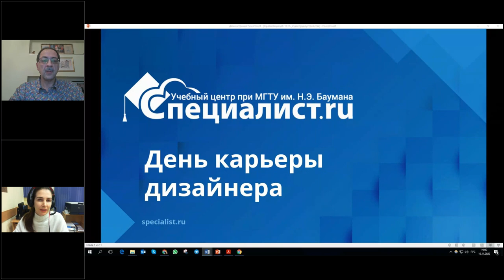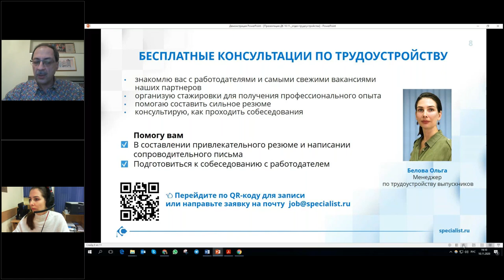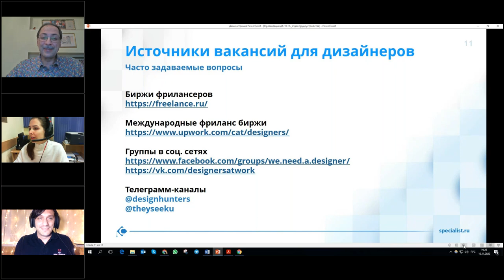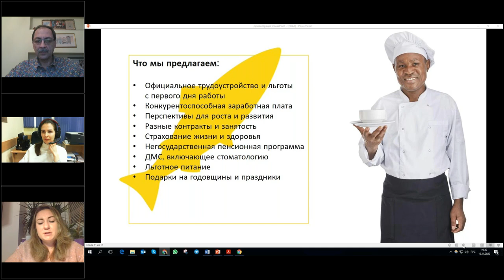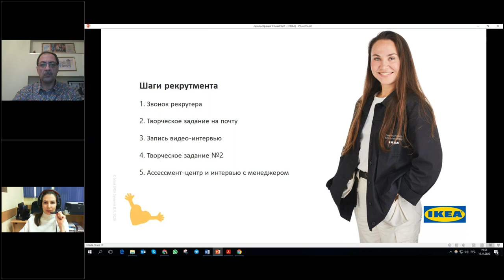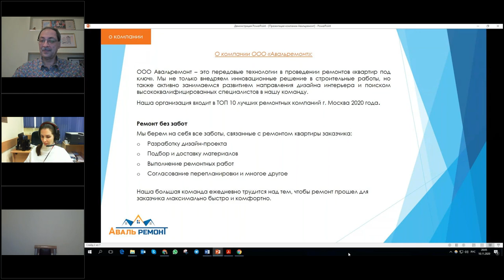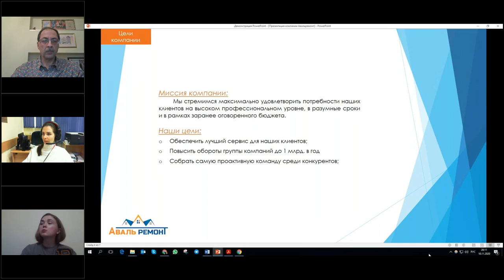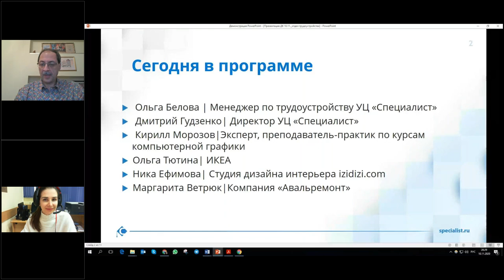День карьеры дизайнера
10 ноября в 19:00 учебный центр «Специалист» проведет День карьеры дизайнера!

Интересуетесь дизайном? Знаете ли вы, какие специалисты сейчас востребованы? Расскажем на Дне карьеры дизайнера в формате онлайн!

Эта сфера невероятно многогранна и направлений в ней очень много, включая компьютерную графику, веб-дизайн, дизайн интерьера, 3D-анимацию и многое другое. На нашем Дне карьеры вы можете пообщаться с экспертами и работодателями в этой сфере, и, возможно, найти работу!

Во встрече примут участие представители компаний-работодателей:

ИКЕА — международная компания по продаже товаров для обустройства дома.

LAGRY PARK (ЛагриПарк) – инвестиционно-девелоперская компания, основным проектом которой сейчас является строительство коттеджного поселка в Московской области.

ООО «Авальремонт» – компания полного цикла в проведении ремонтов «под ключ», которая также развивает направление дизайна интерьера. Занимается разработкой дизайн-проектов и комплексных ремонтов помещений.

Представители компаний объяснят участникам:
чего они ждут от будущих работников сегодня
какие требования предъявляются к дизайнерам
какие soft skills ценят работодатели

В качестве эксперта в сфере дизайна выступит преподаватель курсов компьютерной графики Кирилл Морозов. Кирилл Владимирович имеет огромный практический опыт в области рекламных технологий и международные сертификации по продуктам Adobe для создания печатного, мультимедийного и интерактивного контента. Эксперт расскажет вам о последних трендах в дизайне и своем становлении в этой сфере.

На дни карьеры «Специалиста» приходят работодатели, заинтересованные в выпускниках нашего центра, поскольку документы о прохождении наших курсов считаются знаком качества образования.